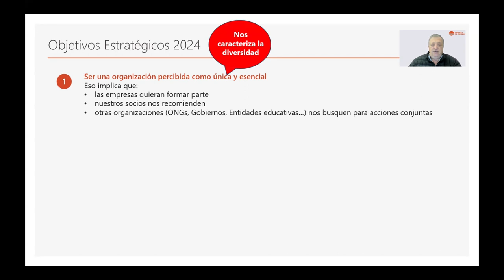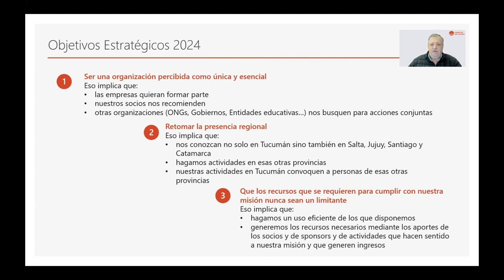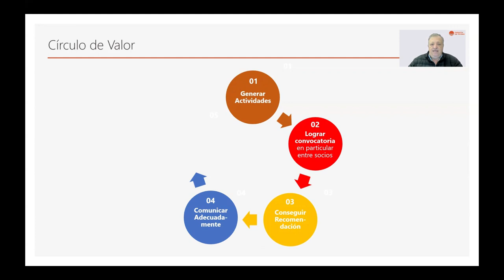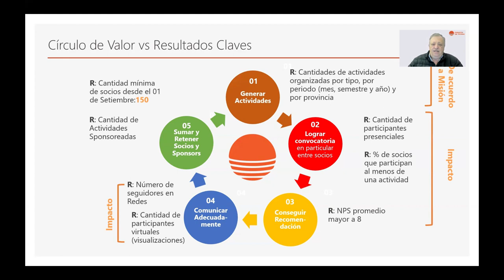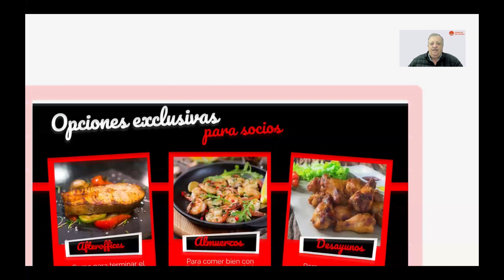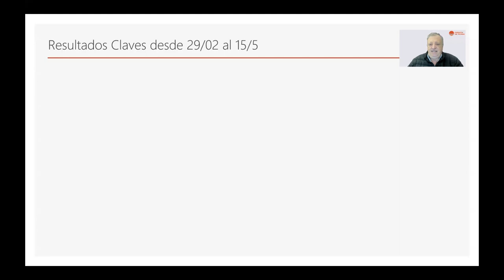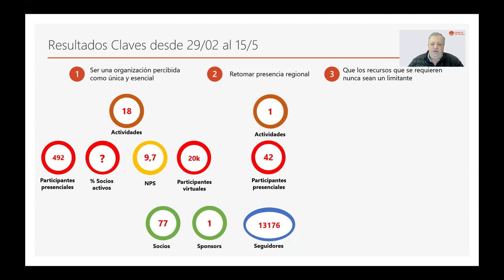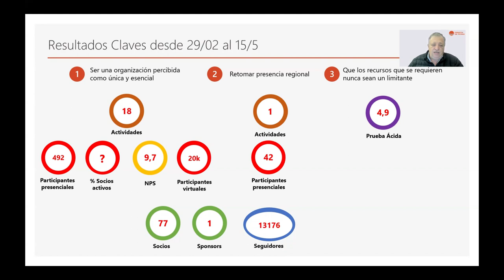Dónde estamos y hacia dónde vamos 2024